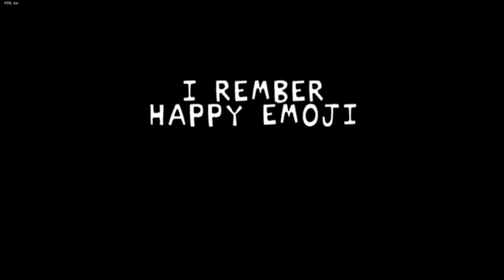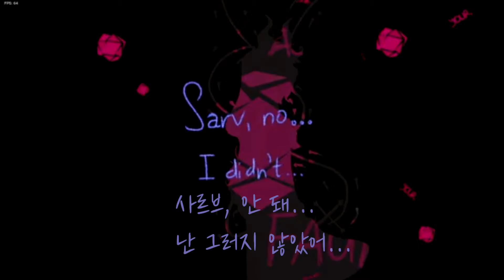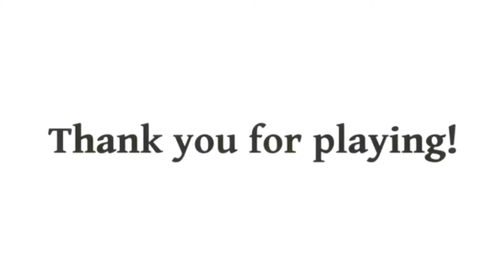사르브&루브 데이트 모드![Date-Night Masses]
(컷신은 제가 번역한 것이 아니며, 모드 내에 언어 설정을 한국어로 하였습니다)
(번역은 번역기로 하여 오역이 있을 수 있습니다)